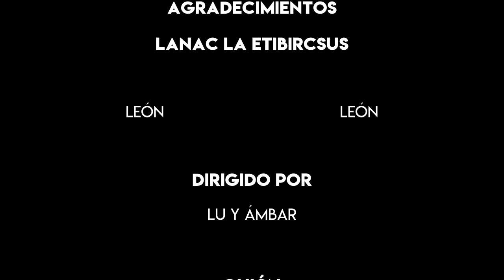Consejos para jugar rol 🎲 CÓMO lograr la Inmersión de tus JUGADORES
Hay varias cosas a tener en cuenta a la hora de querer contar una historia y en el siguiente video enumeramos una serie de consejos para complementar con las guías y talleres, explicado en menos de 10 minutos!
Una de las cosas más importantes es el objetivo de la mesa: ¿Es una partida para pasar el rato? ¿O quieren meterse en personaje y tirar dados un tiempo? ¿Les interesa seguir una historia y desentrañar los misterios? ¿O prefieren reírse un una tarde?
Lo importante es saber que la inmersión se logra de a dos: Narrador y Jugador!